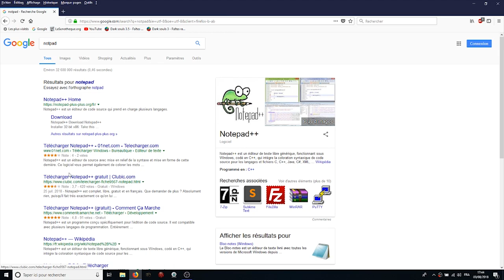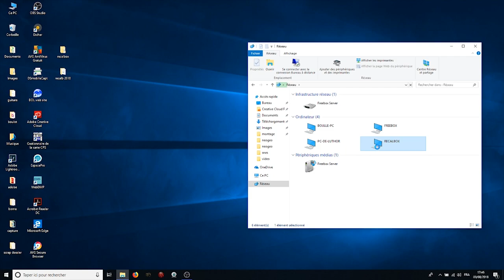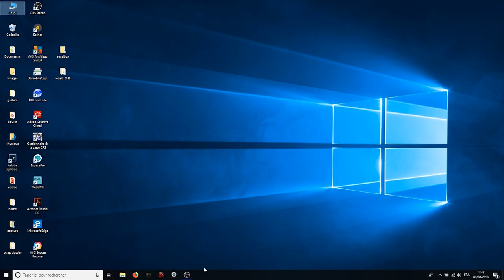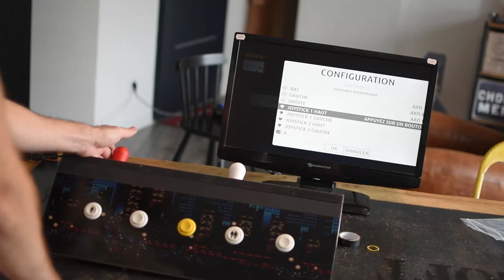BARTOP: 6// ACTIVER LES PORTS GPIO/ RECALBOX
Dans ce tuto je vous montre comment activer les ports GPIO dans le système de la Recalbox en passant  par Notepad.

Il va falloir aller modifier le code source de la Recalbox!